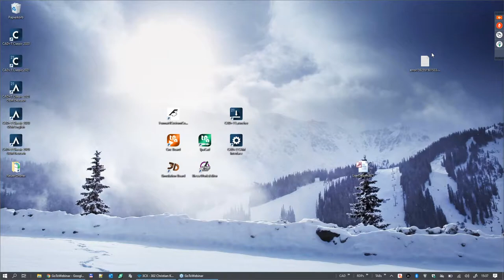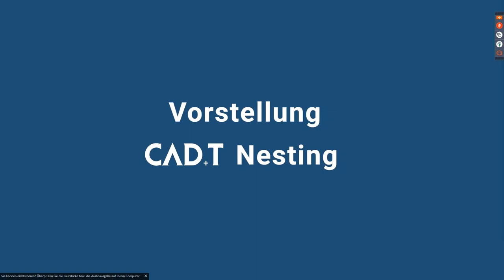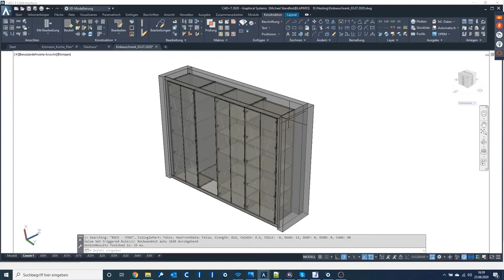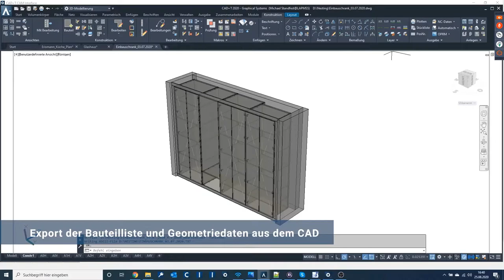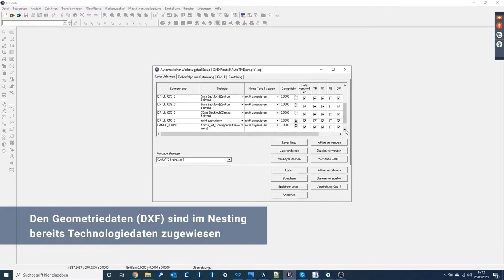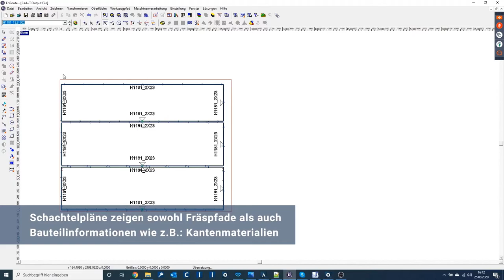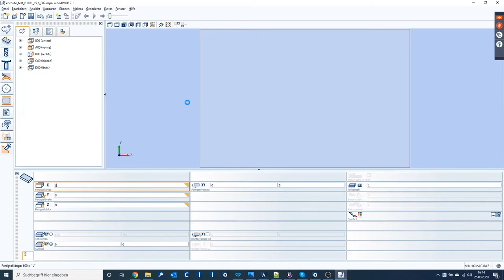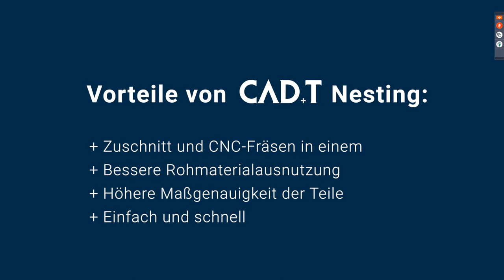CAD+T Live Vortrag über Nesting (BM und dds)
Unser erfahrender Mitarbeiter Christian Kochberger ist seit über 20 Jahren schon bei CAD+T Consulting GmbH tätig. Er erklärt in diesem Kurzvideo wie das CAD+T Nesting Programm funktioniert und welche besonderen Features noch inbegriffen sind. Der Live-Vortrag fand am 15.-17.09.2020 online von BM und dds unter dem Namen 'Praxistag-Nesting' statt.

Wie zum Beispiel:
+ Zuschnitt und CNC-Fräsen in einem
+ Bessere Rohmaterialausnutzung
+ Höhere Maßgenauigkeit der Teile
+ Einfach und schnell

Wir bieten einen abgestimmten und durchgängigen Prozess von der Zeichnung bis zur Maschine.